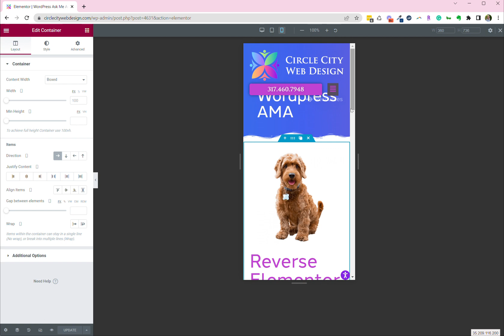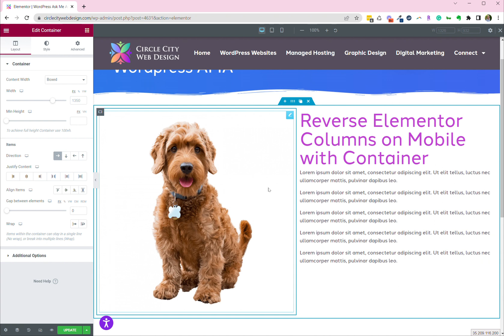Elementor Flexbox Containers - Reversing Columns on Mobile Devices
Elementor is an incredibly powerful page builder that can help you create beautiful, responsive WordPress websites. But creating a website isn't just about having the right tools—you also need to know how to use them. In this short video, we'll discuss Elementor's Flexbox containers and demonstrate a quick and easy way to reverse columns on mobile devices for the best results.